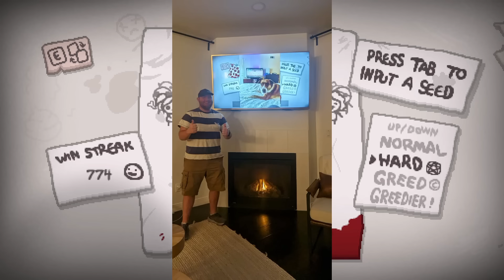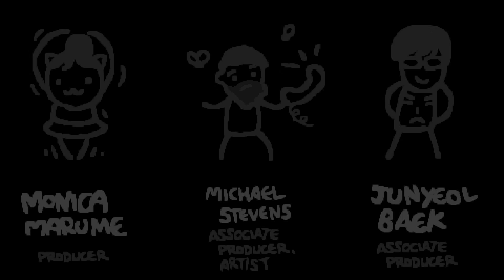LEGACY OF THE VOID - The Binding Of Isaac: Repentance #990